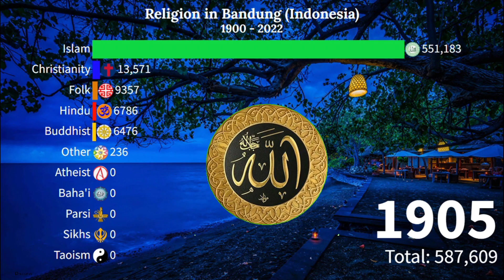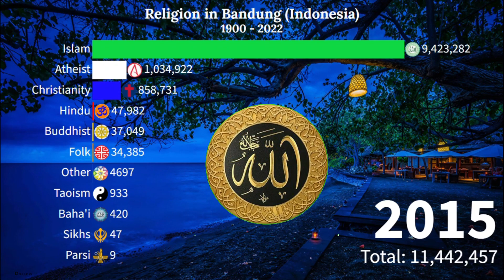Religions in Bandung from 1900 - 2022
The majority of the population of the city of Bandung embraced Islam, namely  around 91.8%. The Muslim population occupies the largest portion of the city's population